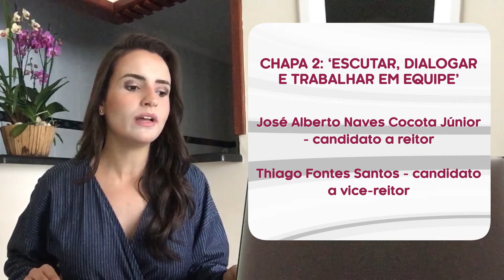Boletim TV UFOP - Segundo debate entre candidatos à reitoria da UFOP será realizado na quinta (22)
Três chapas estão inscritas para a Pesquisa Paritária da universidade. Comunidade acadêmica pode enviar perguntas para o debate, que será transmitido ao vivo. Veja mais detalhes no boletim!

Instagram.com/tvufop
Facebook.com/tvufop